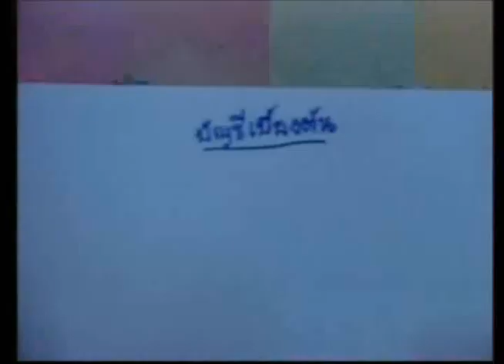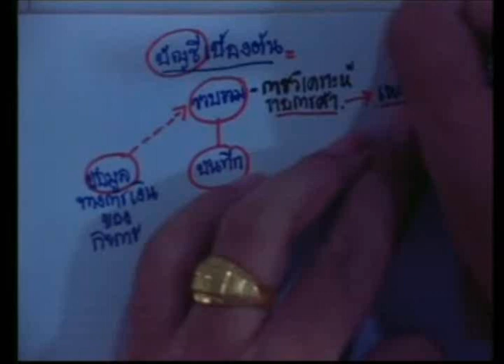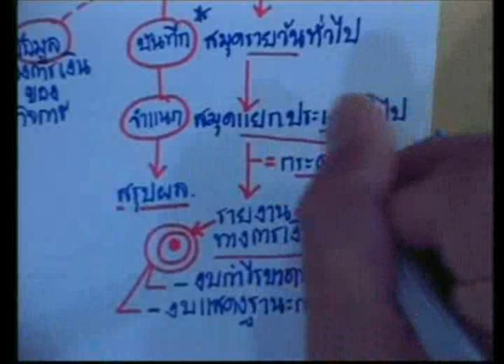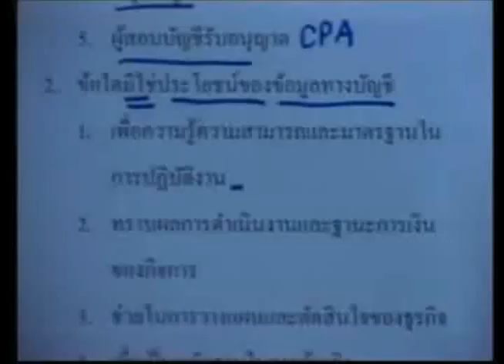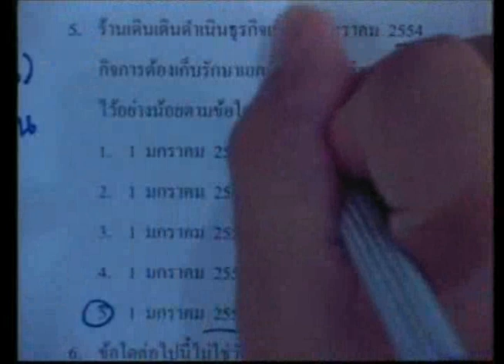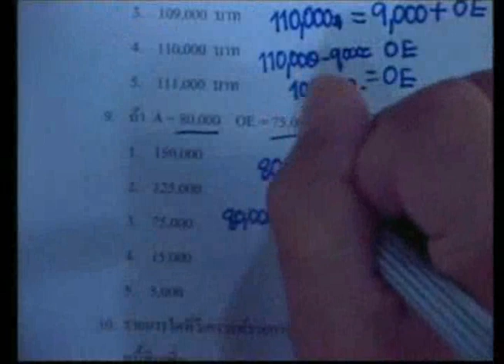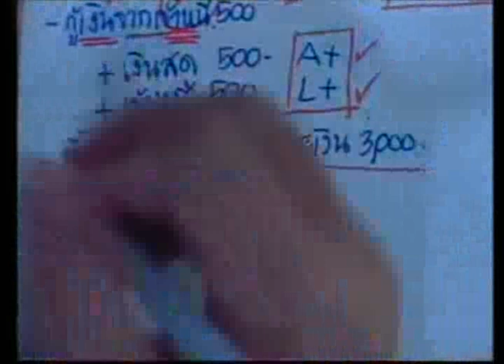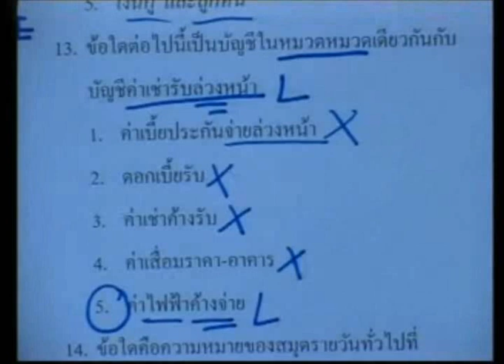ติว V-Net (ปวช.3) ประจำวันที่ 20 พฤศจิกายน 2558